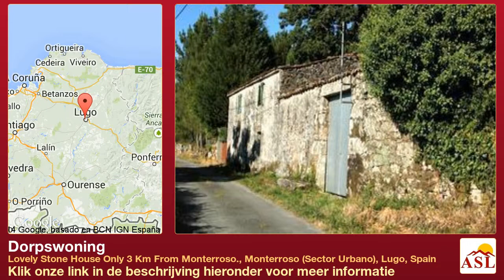Dorpswoning in Lovely Stone House Only 3 Km From Monterroso., Monterroso (Sector Urbano), Lugo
Meer informatie op Dorpswoning te Koop in Lovely Stone House Only 3 Km From Monterroso., Monterroso (Sector Urbano), Lugo, Spain

Lovely stone house only 3 km from Monterroso.

This property is very typical with a patio, eira (threshing area) and horreo (grain store)

The property has a plot of approximately 700m2 around it with chestnuts and other trees.

The footprint of the property is approximately 160m2